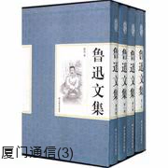鲁迅文集 厦门通信3